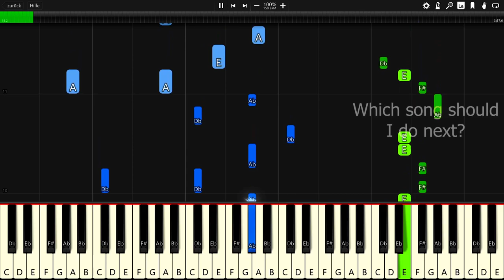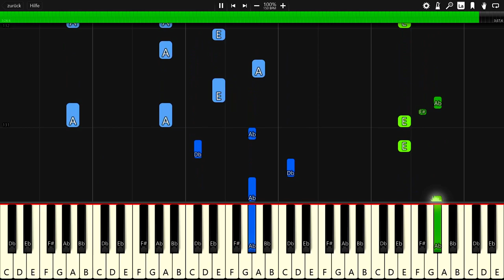ROY KNOX & Shiah Maisel - Living With Regret - Piano Tutorial / Piano Cover 🎹 - Synthesia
In this video you can see a piano tutorial of the song Living With Regret by ROY KNOX & Shiah Maisel. I used the software Synthesia. it is very good software for learning to play the piano.